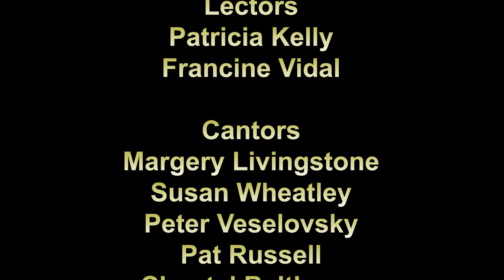Sunday Jan. 8, 2023 The Epiphany of the Lord, St. Basil's Parish, Ottawa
The Epiphany of the Lord,
St. Basil's Parish, Ottawa
w/ Fr. Daryold Winkler - presider